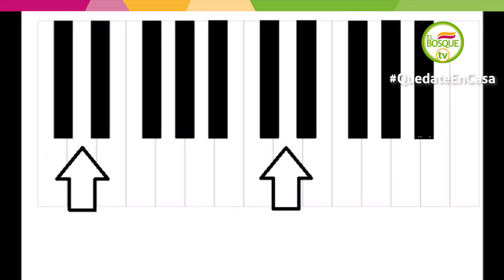Talleres de música en casa - Construcción de teclado de piano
Aprende a confeccionar un teclado de piano junto a Diana Cruz, profesora de piano de la Orquesta Sinfónica Infantil-Juvenil El Bosque.